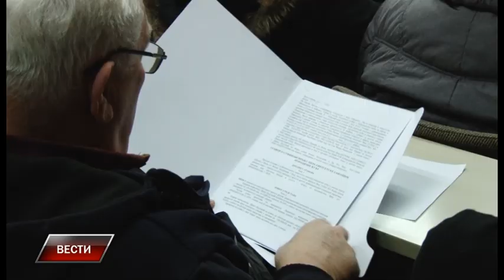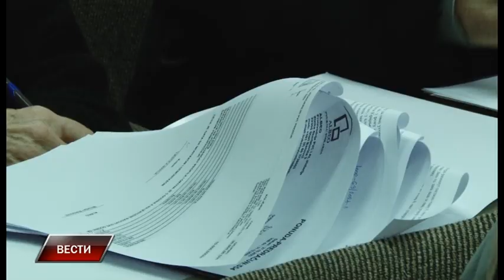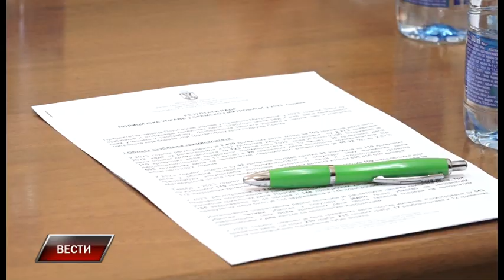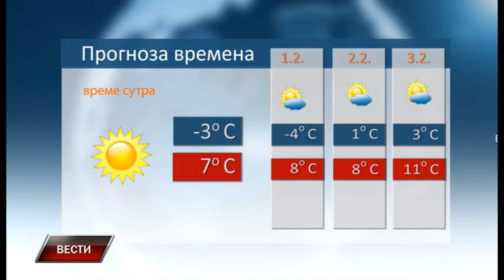Vesti 30 1 2024